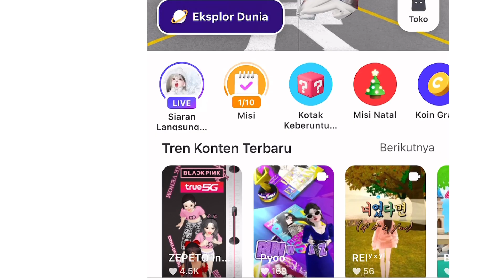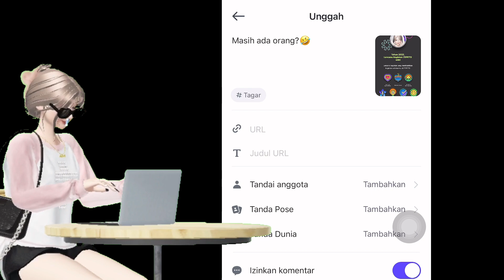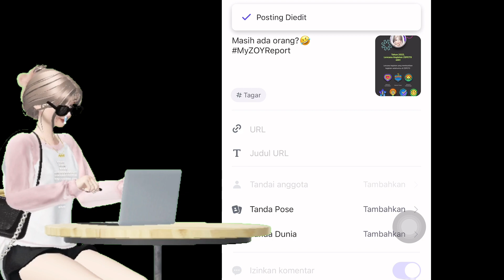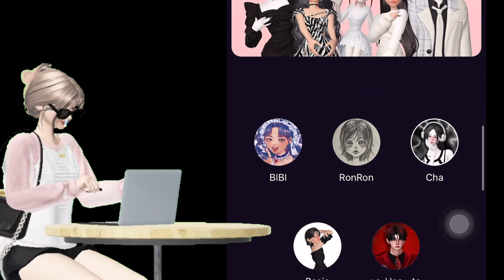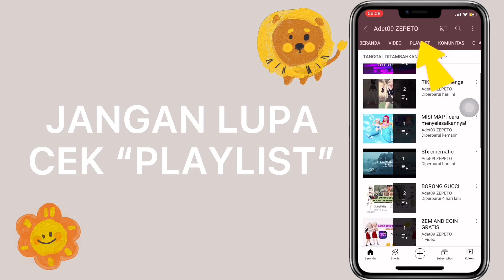BERAPA JUTA YANG DIHABISKAN ADET UNTUK ZEPETO TAHUN 2022😳????